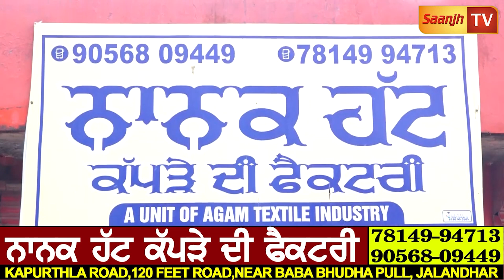ਵਿਆਹਾਂ ਸ਼ਾਦੀਆ ਵਾਲੇ ਸੂਟ ਸਿੱਧੇ ਫੈਕਟਰੀ ਤੋ ਲਓ ,ਲਹਿੰਗੇ ,ਸ਼ਰਾਰੇ ਗਰਾਰੇ ਤੇ ਡਰੈਸਾਂ 'ਚ ਵੀ ਵੱਡੀ ਵਰਾਇਟੀ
nanak hut ( jalandhar)

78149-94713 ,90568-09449